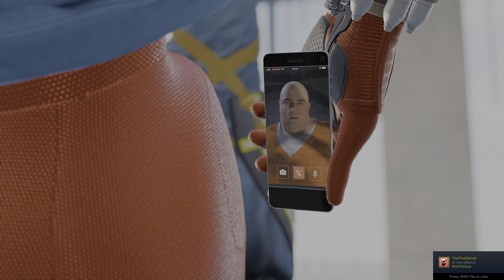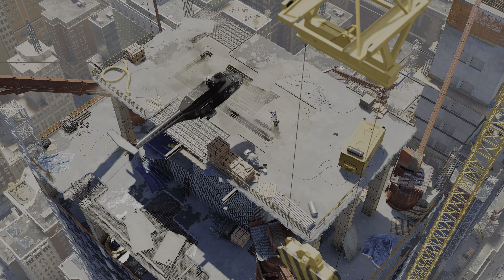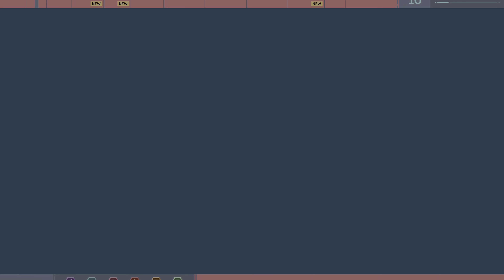[4K HDR] Marvel's Spider Man Remastered